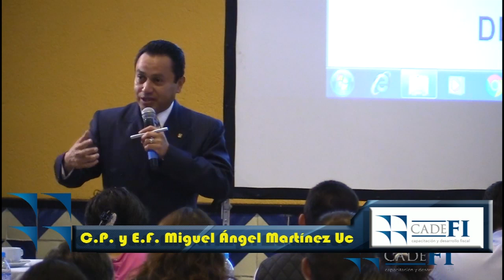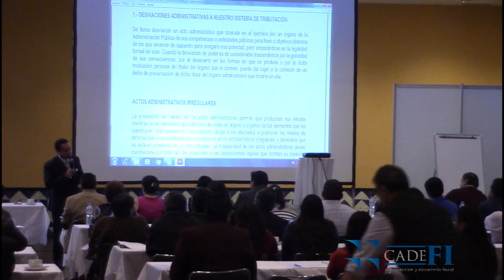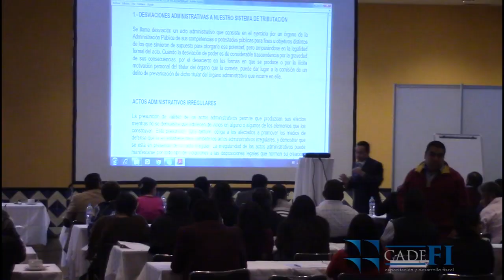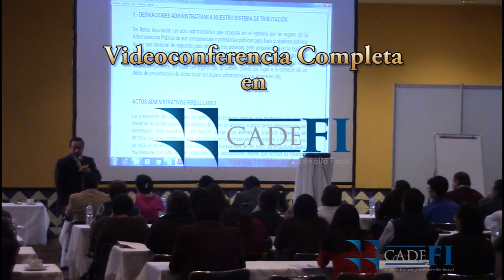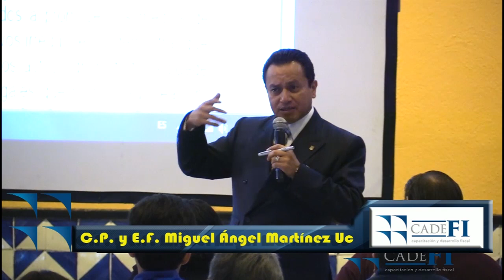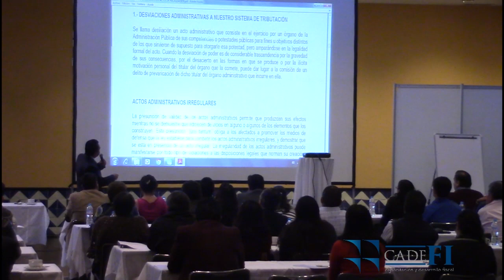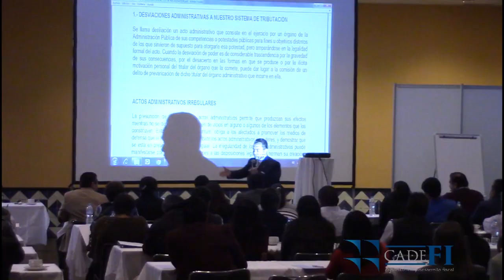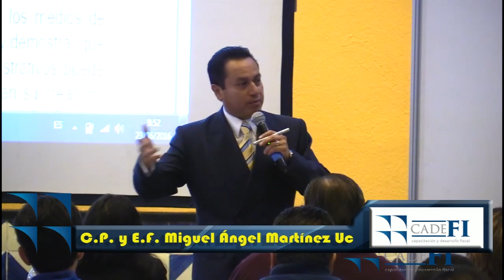CADEFI - La defensa ante los actos de fiscalización - 23 de Junio del 2016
TEMARIO :

DESVIACIONES ADMINISTRATIVAS A NUESTRO SISTEMA DE TRIBUTACION
LA FISCALIZACION ANTE UNA BAJA DEL INGRESOS PUBLICOS
FACULTADES DE LA AUTORIDAD FIZCALIZADORA (ART. 42-A; CFF)
DEFENSA DURANTE LA APLICACIÓN DE LOS ACTOS DE FISCALIZACION
QUE NO HACER DURANTE UNA VISITA DOMICILIARIA
DOCUMENTACION REQUERIDA DURANTE UN ACTOS DE FISCALIZACION
QUE DOCUMENTACION DEBE APORTARSE
CUANDO DEBE APORTARSE
CONSECUENCIAS DE NO APORTAR
QUE INFORMACIÓN ES MI DERECHO NO APORTAR (ART. 2 FRACC. VI; LFDC)
REVISIONES ELECTRONICAS
LA PROBLEMÁTICA DE LA DEFINITIVIDAD DEL ACTO A IMPUGNAR
ACURDOS CONCLUSIVOS
MEDIOS DE DEFENSA Y DESPUES DEL ACTO DE FISCALIZACION
RECURSO ADMINISTRATIVO
JUICIO CONTENSIOSO
JUICIO DE AMPARO
COLUCIÓN DEL CONTADOR Y ABOGADO EN LA PROTECCION DEL CONTRIBUYENTE